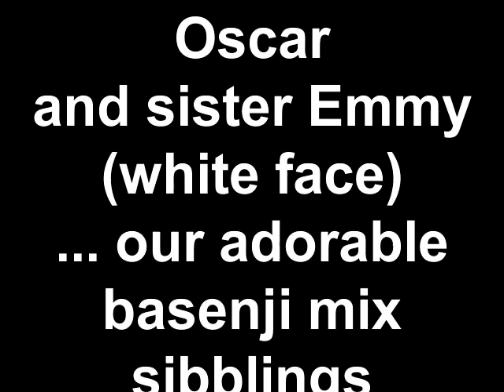Meet Oscar a Beagle currently available for adoption at Petango.com! 2/16/2011 4:54:52 PM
Oscar came with his sister Emmy and they are a "winning pair".  The public loves them and they get cheers from their peers. Come visit them on stage at HSCC and you will see the performance of their life.